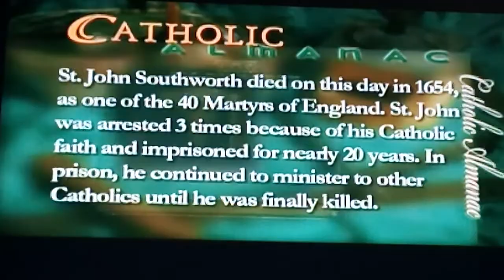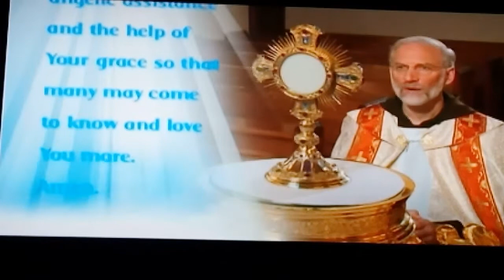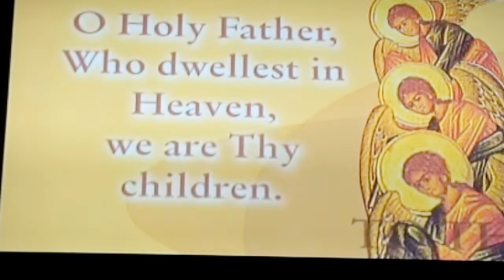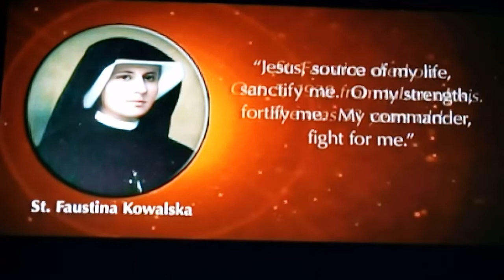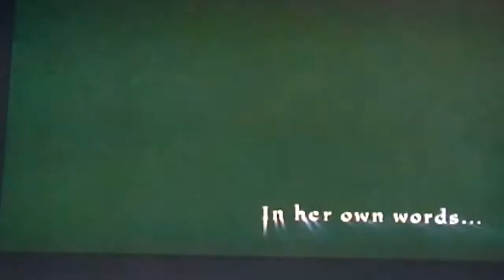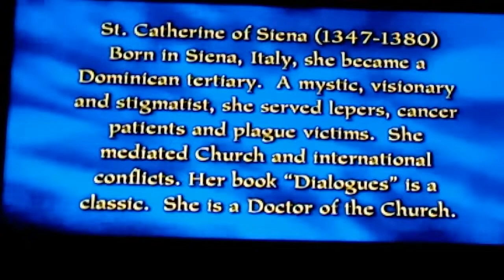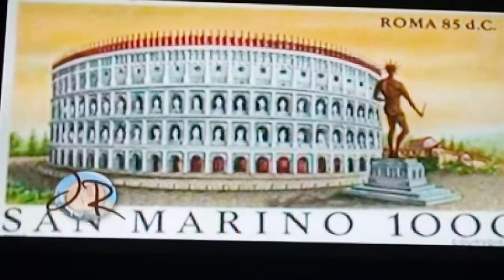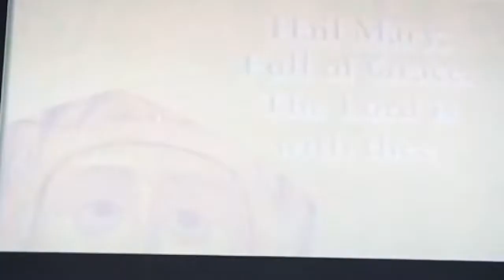EWTN HOLY MASS